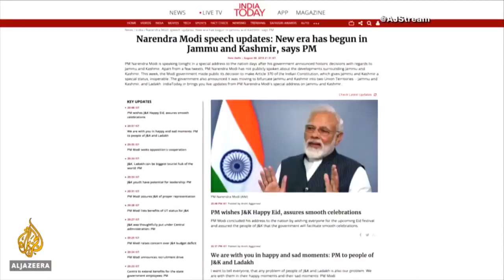Dr. Sreeram Chaulia on the real situation in Kashmir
Exaggeration and fake news about India's alleged abuses in Kashmir following the abrogation of Article 370; gradual lifting of curbs and restrictions in Jammu & Kashmir; no humanitarian crisis whatsoever; big blow to pro-Pakistan secessionism and separatism in the Kashmir valley; logic behind full integration of Kashmir into India to end Islamist religious exclusivity and discrimination against Hindu, Buddhist and Sikh minorities in J&K